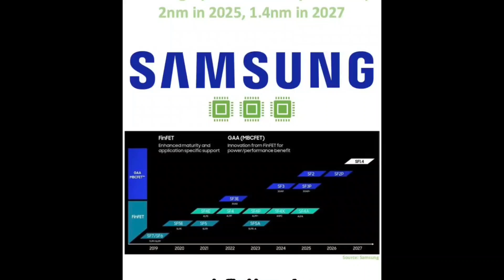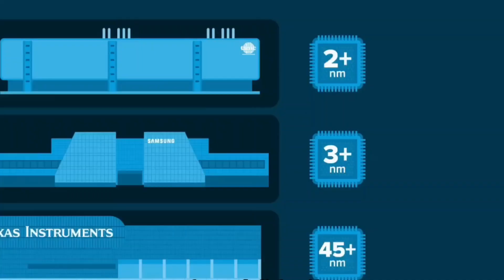Starlink + Samsung’s AI 6G Modem Will Change the World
Starlink x Samsung: The AI Modem That Changes Everything! (6G from Space)

Elon Musk & Samsung Just Made 6G REAL — AI Modem Revolution Explained

Elon Musk’s Starlink is reportedly teaming up with Samsung to build a next-gen AI-powered satellite modem — and it could completely change how we connect to the internet.

This isn’t some sci-fi dream — it’s real space-based 6G technology in development right now. With Samsung’s new AI modem chip (powered by an NPU for smart satellite prediction), your phone could soon connect directly to satellites — no cell towers, no base stations, no SIM cards.

In this video, I break down how Samsung’s AI modem can predict satellite movement, optimize signals in real time, and even boost performance 55x faster than current chips. And if it works, this could mark the beginning of a global 6G revolution — connecting phones, cars, drones, and even remote devices anywhere on Earth.

This could be the biggest leap in connectivity since 4G.
Will Samsung and Starlink actually make it happen? Let’s find out.

“Starlink Samsung 6G”

“AI satellite modem”

“6G internet from space”

“Samsung Exynos 6G chip”

“Starlink direct to phone”